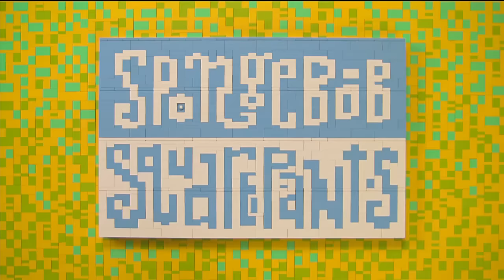SpongeBob SquarePants Theme Song - LEGO Club TV - Music Video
The SpongeBob theme song gets better with bricks! Check out an awesome stop-motion animation featuring everyone's favorite sponge!